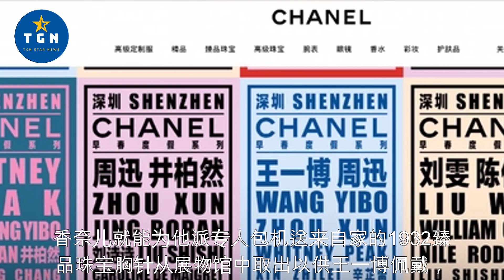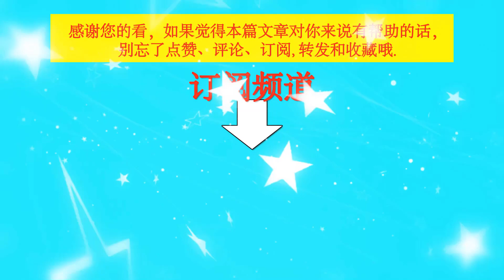香奈儿更新专题页，含博量极高，王一博妥妥的香家门面！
香奈儿更新专题页，含博量极高，王一博妥妥的香家门面！ | TGN Star News